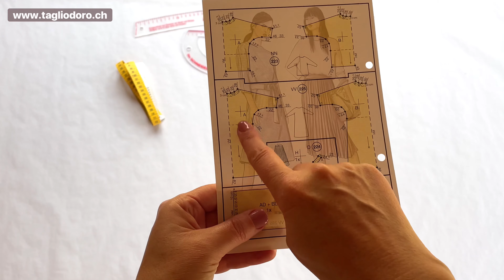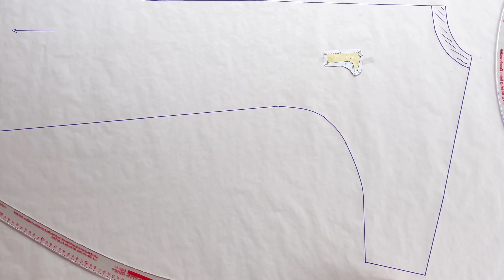Come cucire un Vestito a Kimono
È lui il protagonista di nuovo video su YouTube. In questo video vi spiego come realizzare questo vestito con il metodo @taglio.doro . Il modello è il nr 225 dal supplemento 312. Per trovare altri modelli visita il sito